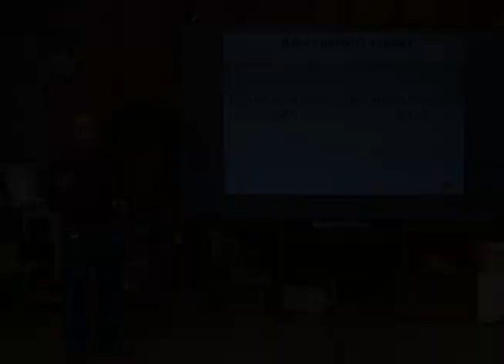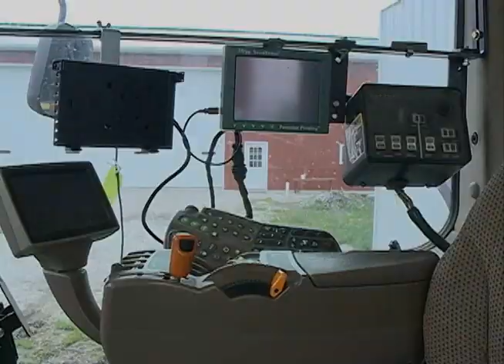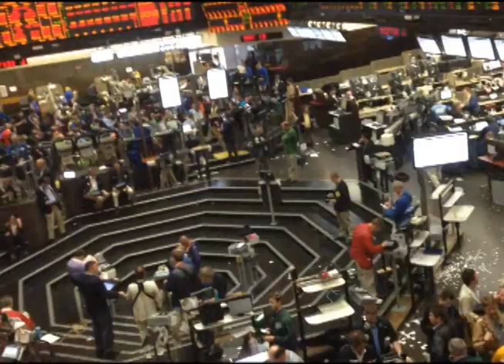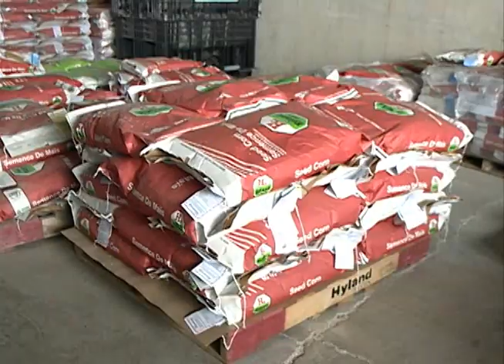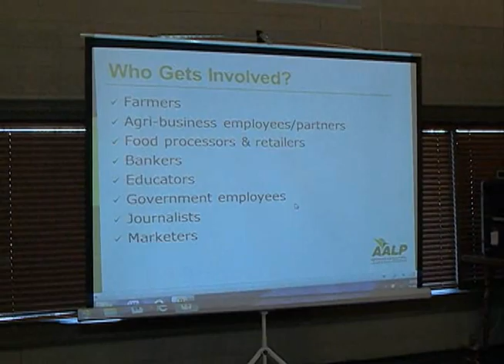Vídeo EUA CANADÁ FAEP 2014